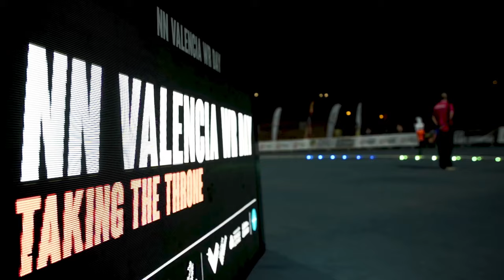Road to Olympics | The Silverbacks, Joshua Cheptegei on Tokyo Olympics